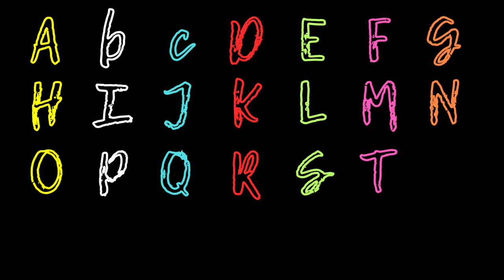ABC LULLABY Song